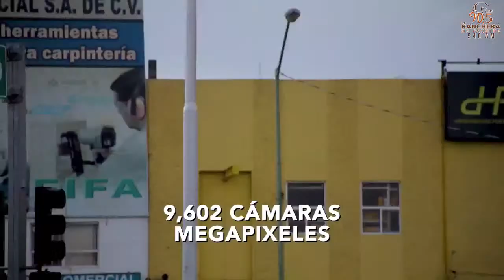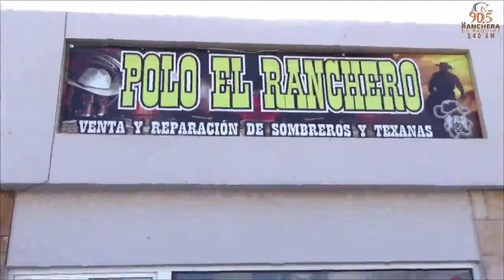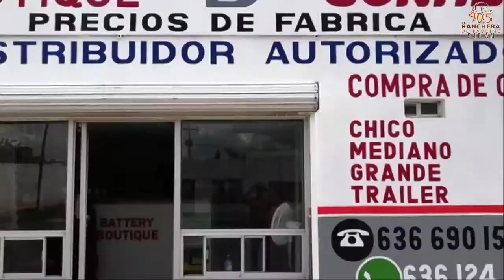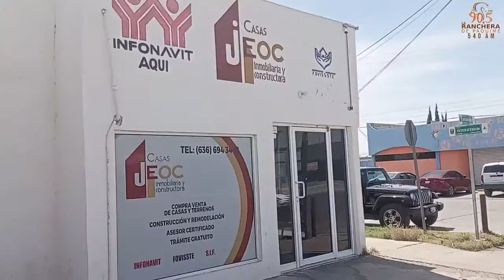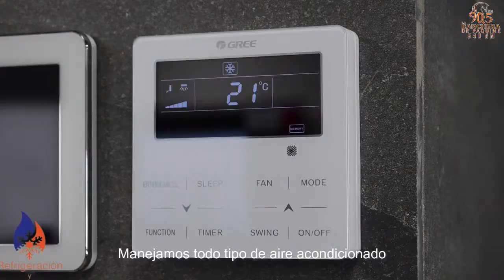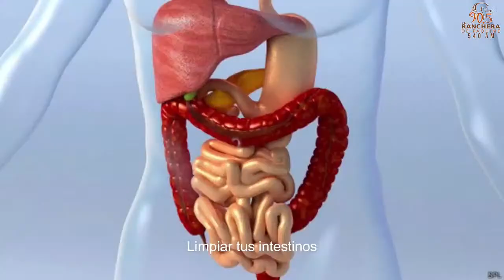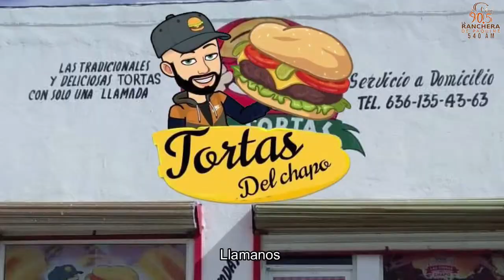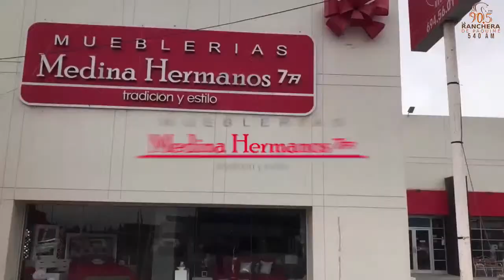Cuestión de Minutos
Entérate de las noticias mas relevantes, y la información más importante, acontecida en las últimas horas, solo aquí en Cuestión de Minutos... (02/11/2022).